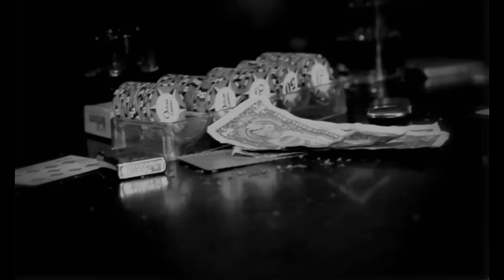My Darling Dismay - My Darling Dismay Official Video [HD]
Directed by Mads Alexander and Anna Mariann
Photography by Erik Kylin
Make-up by Camilla Andersson

A big thanks to Catharina Söderström, Magnus Rihm, Eweline Robertsson and Flame bar Gothenburg.